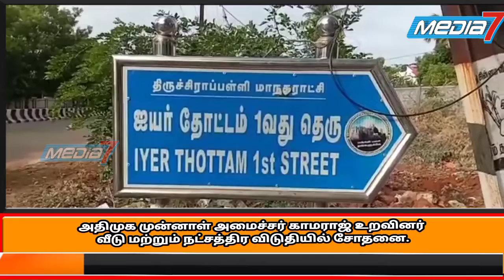அதிமுக முன்னாள் அமைச்சர் காமராஜ் உறவினர் வீடு மற்றும் நட்சத்திர விடுதியில் சோதனை...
திருவாரூர் மாவட்டம், மன்னார்குடியில் அதிமுக முன்னாள் அமைச்சர் காமராஜ் வீட்டில்  வருமானத்துக்கு அதிகமாக
58,44,3,252 கோடிக்கு
சொத்து சேர்த்த வழக்கில்
லஞ்ச ஒழிப்புத்துறை சோதனை.

தமிழ்நாடு முழுவதும் காமராஜுக்கு சொந்தமான
49இடங்களில் சோதனை.

அவரது மகன்கள் இனியன்,  இன்பம் ஆகியோர் வீடுகளிலும் அதிகாரிகளை சோதனை மேற் கொண்டு வருகின்றனர்.

சென்னை, திருவாரூர், மன்னார்குடி, திருச்சி உள்ளிட்ட இடங்களில் அதிகாரிகள் சோதனை மேற்கொண்டு வருகின்றனர்

 *திருச்சியில்* கே.கே.நகர் பகுதியில் ஐயர் தோட்டத்தில் உள்ள உறவினர் வீட்டிலும் திருச்சி மத்திய பேருந்து நிலையம் அருகில் உள்ள நட்சத்திர விடுதியிலும் மேலும் திருச்சி தில்லை நகர் பகுதியில் ராமச்சந்திரன் நகரில் இளமுருகு என்பவரது  ரோகிணி அடுக்குமாடி கட்டிடத்திலும் அதிகாரிகள் சோதனை மேற்கொண்டு வருகின்றனர்.